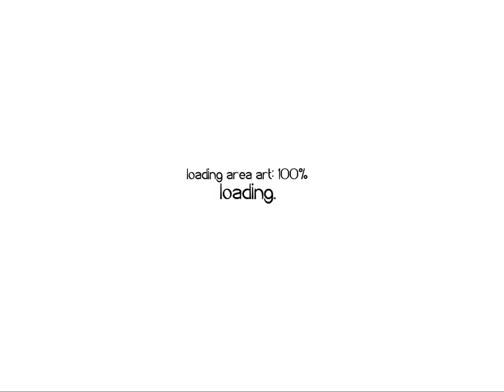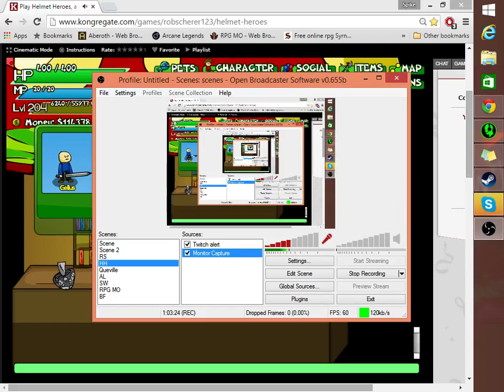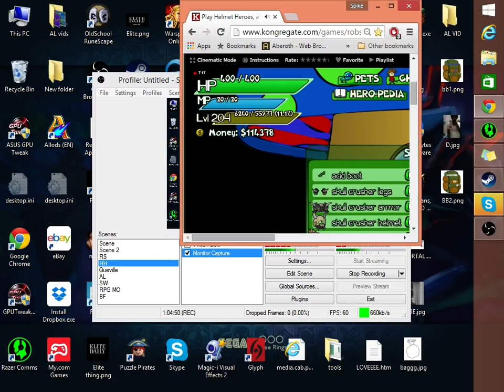Helmet Hero's | Vlad | Looting video series, Ep #9 DC'D????